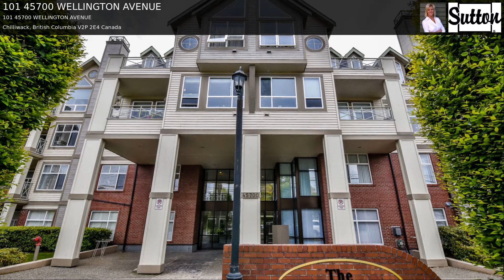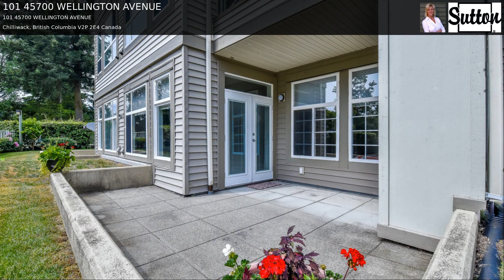101 45700 WELLINGTON AVENUE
LIFESTYLE AND SECURITY. Welcome to "THE DEVONSHIRE' one of Chiliwacks finest properties. This comfortable, spacious, ground floor home awaits.
Open concept living. Living room with gas fireplace and lots of large windows for plenty of natural light, formal dining area, open kitchen, bathroom with separate soaker tub and shower. Walkout patio with lots of rooms for your outside enjoyment. This building is very well maintained. No rentals,
pet friendly. Secure underground parking, beautiful guest suite, workshop/ hobby room, gym, storage locker,and event room. Located close to most amenities. This is the complete package.